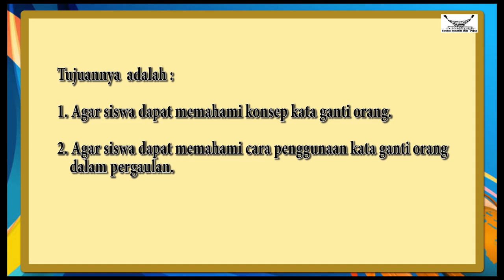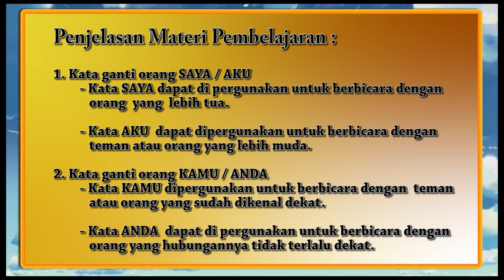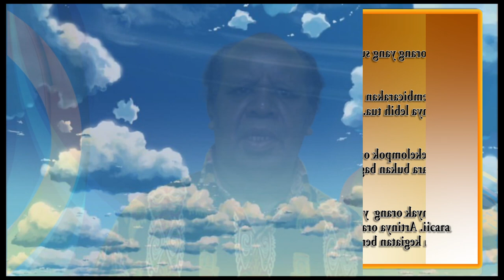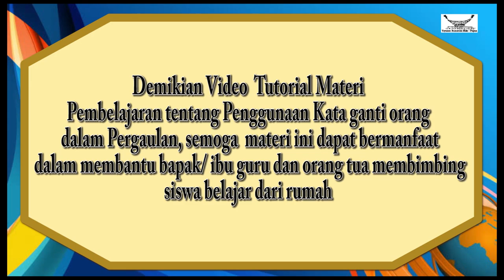8 Video Tutorial Penggunaan Kata Ganti Orang dalam Pergaulan